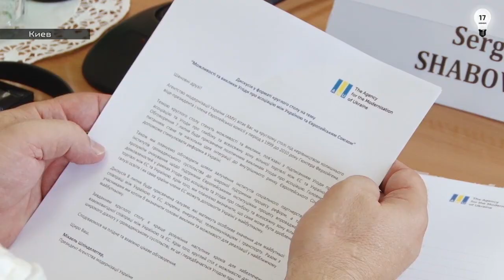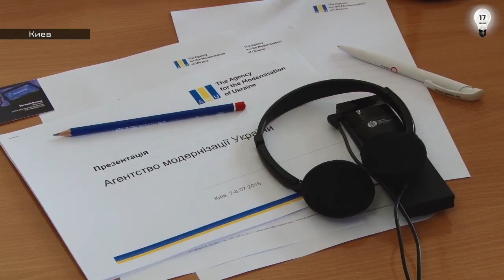Что принесет Украине ЕС?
Сокращение выпуска отечественных товаров.  Закрытие части предприятий. Упадок украинского животноводства и перерабатывающей промышленности. Открытие неба для европейских лоу-костов и дешевые авиабилеты. Увеличение экспорта зерна, меда и орехов. Таковы перспективы Украины при ассоциации с ЕС. Сегодня ее обсудили за круглым столом западноевропейские и киевские политики. Напомним, ассоциация с ЕС пока отложена и вступит в силу с января 2016-го года. Что еще сулит стране экономический союз – разбирались корреспонденты первого мирного.